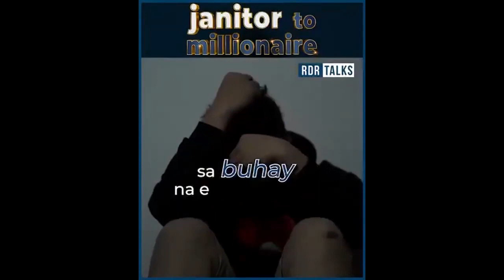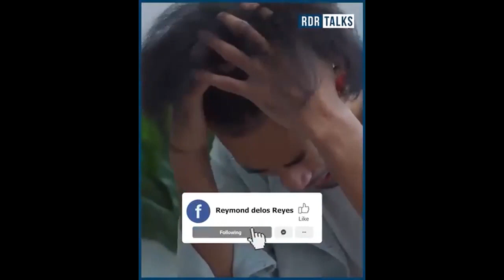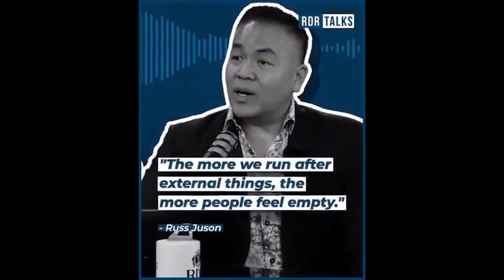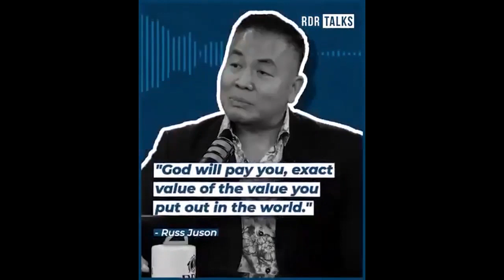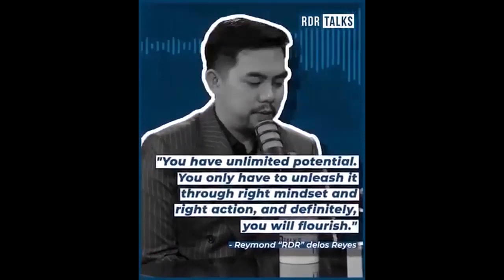E09 BAKIT TYINATYAGA MO ANG MLM SMS WITH PRES OCTOBER 09, 2023